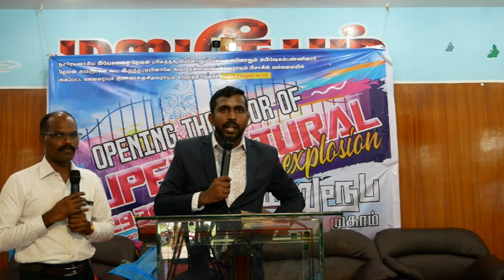REV.JUBINJOSEPH MAHANIMMINISTRY JUSPHINEJOSEPH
MAHANIM MINISTRY
ARULPURAM
PALLADAM
TIRUPUR DIST